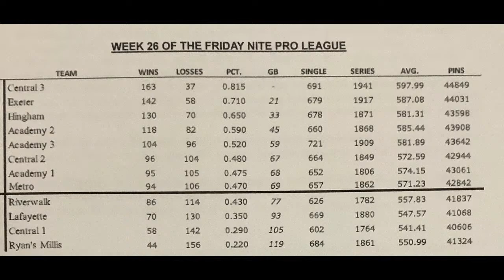FNPL Game of the Week: Central II at Millis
Cental II (96-104; #6 Seed) visits Millis (44-156; #12) on the Pete Crawford (227) lanes.

Greg Gouillart and Bob Lee announcing.